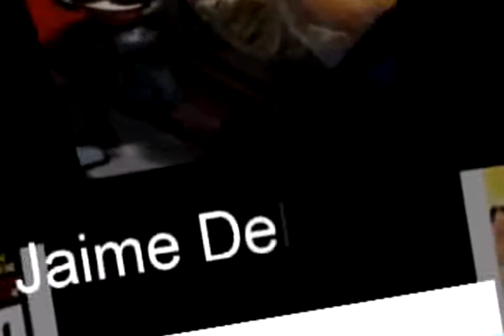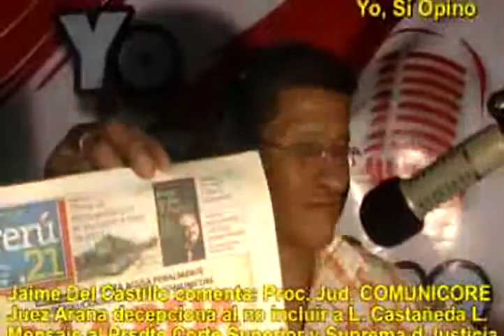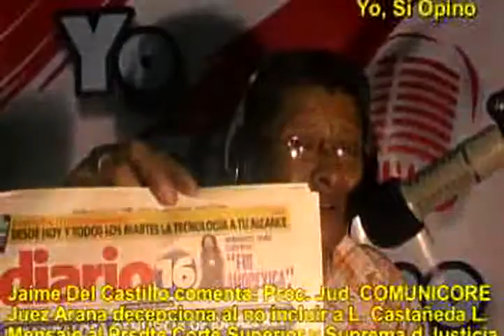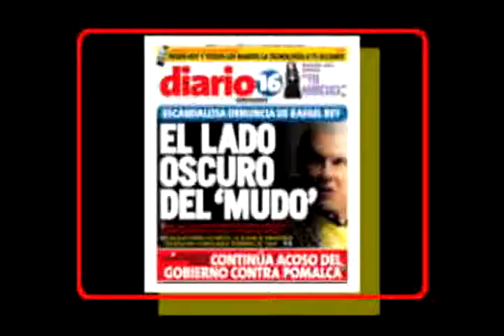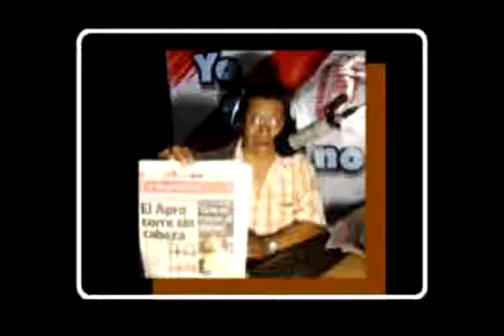COMUNICORE Y CASTAÑEDA LOSSIO: PARTIDOS SON ORGANIZAC MAFIOSAS. SUSANA VILLARAN. PODER JUDICIAL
Jaime Del Castillo en su programa radial YO, SÍ OPINO por Radio Cielo 1010AM y 101.7 FM (ww.radiocielo.pe), correspondiente al martes 18/01/11, comentó sobre el proceso judicial por el caso COMUNICORE (el más escandaloso caso de corrupción en la administración del ex alcalde de Lima metropolitana Luis Castañeda Lossio) sin embargo se ha procesado a 15 funcionarios responsables sin embargo el candidato presidencial Castañeda Lossio no ha sido comprendido en el sonado proceso judicial.
Criticó a la alcaldesa Susana Villarán por no tomar ninguna medida inmediata para brindar CIVILIZACIÓN y orden urbano a Lima en materia de taxis, transporte público, transporte interprovincial y transporte pesado y recordó que Perú es la única capital del mundo junto a otra ciudad en Africa que no cuenta con SUBWAY y Castañeda Lossio ha demostrado mediocridad operativa y ejecutiva al no iniciar en modo alguno la obra del SUBWAY en Lima, sino muy al contrario nos han estafado con un METROPOLITANO que no ha solucionado en modo alguno el álgido problema del transporte público limeño.
Sobre Castañeda Lossio manifestó que es un conocido fujimontesinista que no tiene mucha competencia ni 'luces'.
Y precisamente el caso COMUNICORE y SOLIDARIDAD NACIONAL también confirma la hipótesis de Jaime Del  Castillo en el sentido que los partidos políticos son ORGANIZACIONES MAFIOSAS PROFESIONALES que buscan enriquecerse a costa del Estado y del gobierno con IMPUNIDAD. En ese contexto el conductor llamó la atención del sr. Presidente de la Corte Suprema y Superior de Justicia de Lima en el sentido que la jueza del caso COMUNICORE la Dra. Nelly Mercedes Aranda Cañote se ha dejado intimidar por el Presdte de la República AGP y no ha comprendido al candidato presidencial Luis Castañeda Lossio.
Se verificó conexión telefónica con Ginebra-Suiza a través del compatriota David Huaco Anco, quien criticó al candidato PPK y Castañeda Lossio, además brindó noticias del día en la UE.
También criticó la ambición desmedida de Jorge Del Castillo en el PAP.
Como siempre hubo muchas llamadas de RADIO-OYENTES brindando su opinión sobre los temas desarrollados.